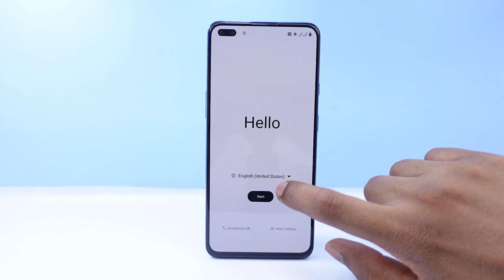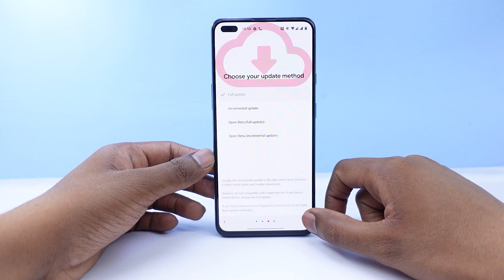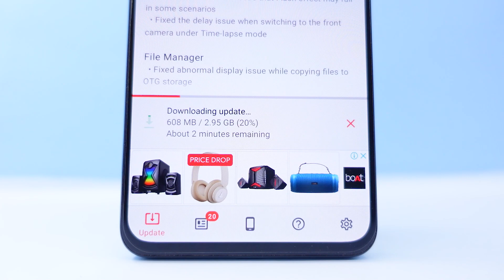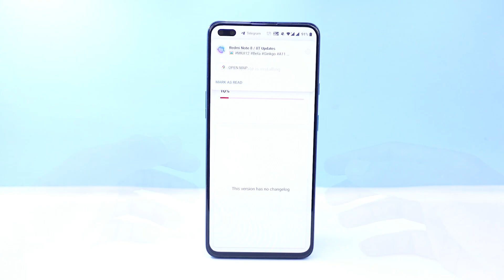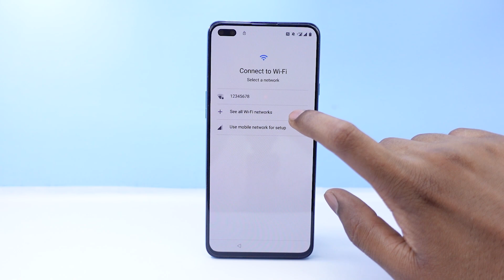OxygenOS 11.1.1.3 for the OnePlus Nord Install Tutorials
Changelog:
System
Fixed the issue that the card coupon is not available as a widget
Fixed the issue that missed calls are marked as call answered on another device in call logs
Fixed known issues and improved system stability

Network
Improved the speed of Wi-Fi connection

Camera
Fixed the abnormal preview display issue in Nightscape Tripod mode
Fixed the issue that Camera becomes unresponsive when setting profile photo in Contact
Fixed the frame drops issue with videos taken by Camera
Fixed the occasional issue that Flash effect may fail in some scenarios
Fixed the delay issue when switching to the front camera under Time-lapse mode

File Manager
Fixed abnormal display issue while copying files to OTG storage

oneplus nord beta 5 update review
oneplus nord oxygen os 11.1.1.3 update review
oneplus nord oxygenos 11.1.1.3 stable update
oneplus nord new update
oneplus nord beta 6 update review
oxygen os 11.1.1.3 how to install
oxygenos 11.1.1.3 download oneplus nord
oneplus nord oxygenos 11.1.1.3
oneplus nord install 11.1.1.3
beta 5 to oxygenos 11.1.1.3
how to beta 5 to oxygenos 11.1.1.3
oneplus nord oxygneos 11.0.1.1 stable
oneplus 11.1.1.3 stable update review
oxygenos 11 bitmoji aod use
oxygenos 11 bitmoji aod how to use
beta 5 aspl
android security patch may
may 2021
security patch 05.2021
bugs and fixes
oneplus oxygenos 11
oxygenos 11 oneplus
oneplus 7t beta 5 review
oneplus 7t roktok
oneplus 7t roktok
oneplus 7t beta 5 review roktok